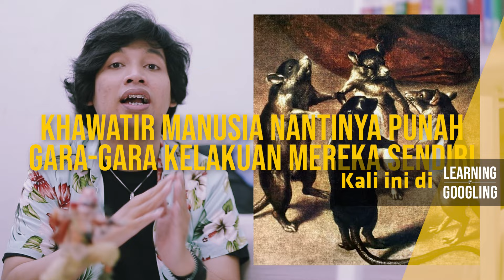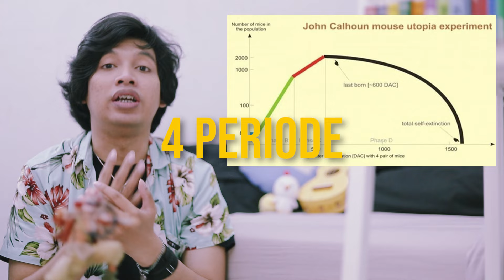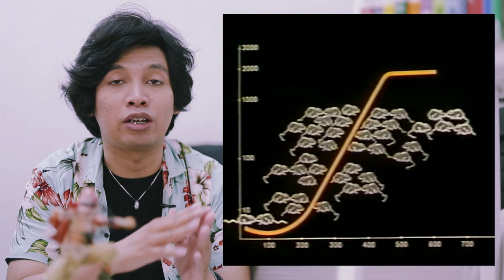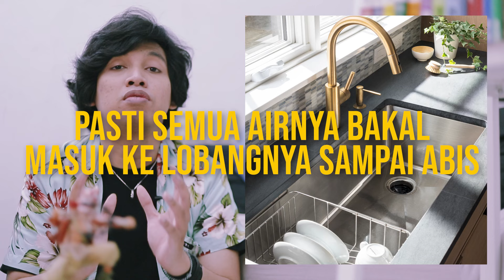Eksperimen Memprediksi Kepunahan Manusia Lewat Tikus? Universe 25 | Learning By Googling #126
Berasa khawatir dikit sih :')